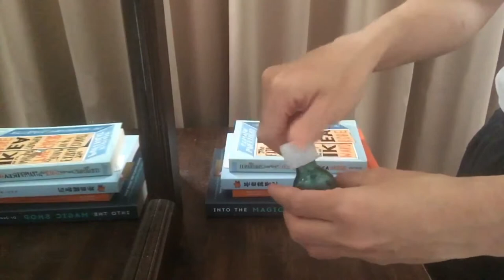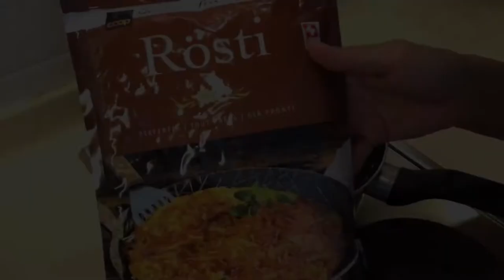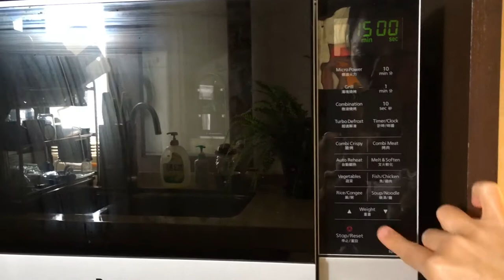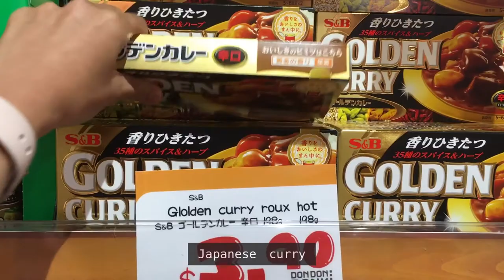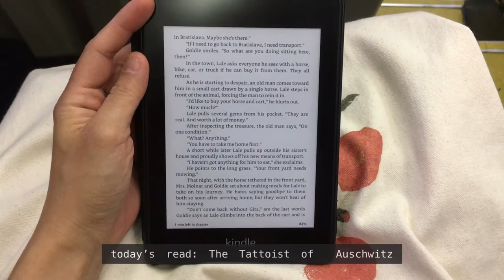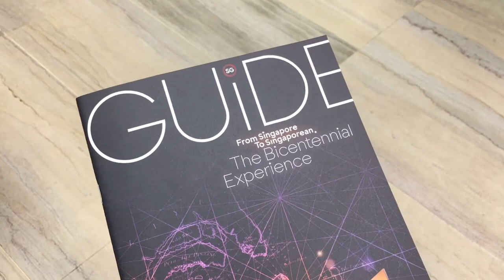Vlog #1 | Day in My Life | Homebody making Rosti, IKEA Haul, watching Singapore Bicentennial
I have more free time nowadays so here is my first vlog of peaceful and simple activities that I love doing.